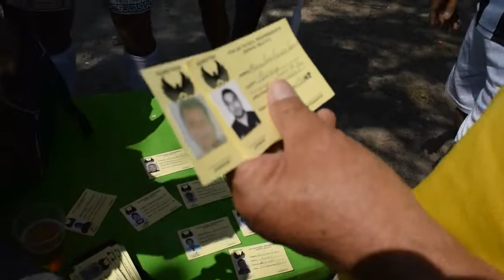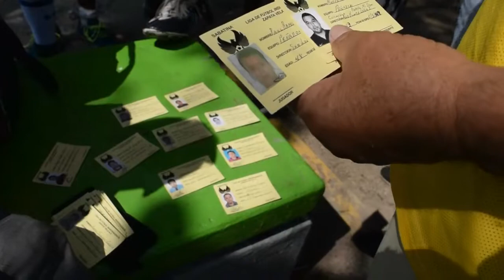Peñarol un equipo con historia. Trailer